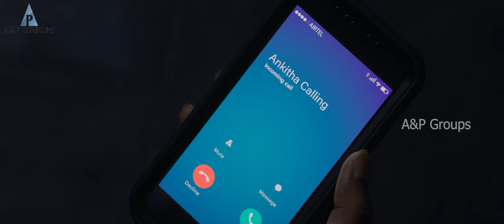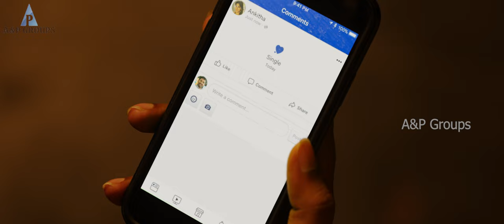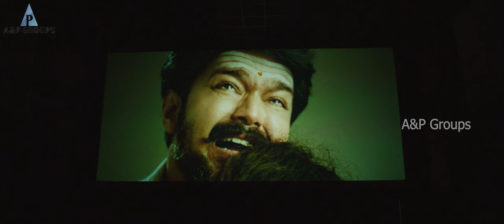Naan Sirithal Super Scene | சோகம் வந்த சிரிப்பு வருது? சிரிப்பு வந்த? | Hiphop Aadhi | Iswarya Menon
Naan Sirithal (transl. When I laugh) is a 2020 Indian Tamil-language comedy film written and directed by Raana in his directorial debut. Following the success of Meesaya Murukku and Natpe Thunai, Sundar C co-produced Adhi's third film and it became a hat-trick hit. Hiphop Tamizha and Iswarya Menon and K. S. Ravikumar is playing a villain role, while Badava Gopi and Eruma Saani Vijay are playing supporting roles. It is a feature film version of Raana own short film Keka Beka Keka Beka. The film released on 14 February 2020 to mixed reviews from critics.
Gandhi, who suffers from Pseudobulbar, finds his life turned upside down when he gets in trouble with Dilli Babu, a gangster.

Starring : Hiphop Tamizha Aadhi, Iswarya Menon, K. S. Ravikumar, Yogibabu, Munishkanth, Ravi Maria, Sha Ra
Directed by : Raana
Produced by : N. Manivannan, Sundar C. (presenter)
Cinematography : Vanchinathan
Edited by : Sreejith Sarang
Production company : Avni Movies
Overseas Distributed by : A&P Groups
Release date : 14 February 2020